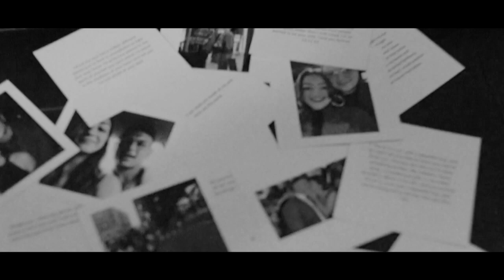The Moussa's | Wedding Video | Bear Mountain Inn, NY